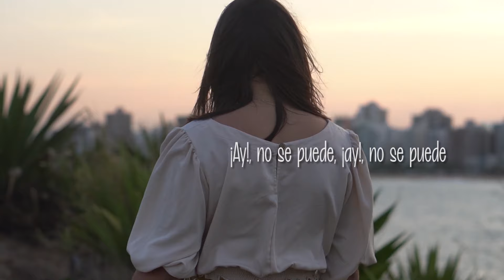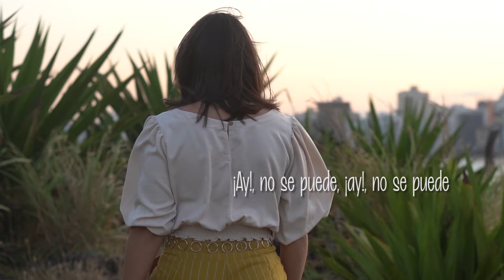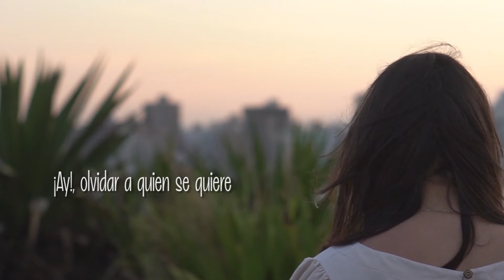NO SE PUEDE - Pastor López (Video Letra)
No Se Puede - Pastor López (Video Letra) Un éxito de canción de Pastor López.

LETRA:

NO SE PUEDE - PASTOR LÓPEZ

¡Ay!, no se puede, ¡ay!, no se puede
¡Ay!, olvidar a quien se quiere

¡Ay!, algún día entre sollozos
Tú me pediste que te olvidara

Que cuando un amor se pierde
Cuando se ama de verdad